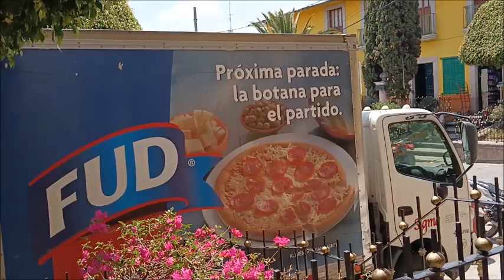Un Rincón cerca del cielo Zacualpan Edo México "Carnicería Genaro Toledo y Sra CHILA"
"CONOCIENDO A NUESTRO PUEBLO "CARNICERIA Genaro Toledo y Doña CHILA, venta de carnes, chicharrón, Longaniza, aguacates,  tostadas, flautas, postres, COMIDA ECONÓMICA, (Guisado - arroz - frijoles) buen precio, para llevar o consumir en este lugar, Con mucho amor cariño y respeto para nuestro hermoso pueblo de Zacualpan y todas sus comunidades, Vídeo cultural y TURÍSTICO, sin afan de lucro, ni el deseo de dañar a terceras personas, compositores o interpretes, IMÁGENES. KIOSCO, audio y vídeo original. SALUDOS a MAYRA y a su MAMA. Reciban un fuerte saludo y un caluroso abrazo a distancia DIOS LOS BENDIGA A TODOS  Suscribanse a nuestro canal en facebook o en youtube para seguir recibiendo la notificación de nuevos videos de nuestro pueblo próximo vídeo capilla de LOS CARDENALES